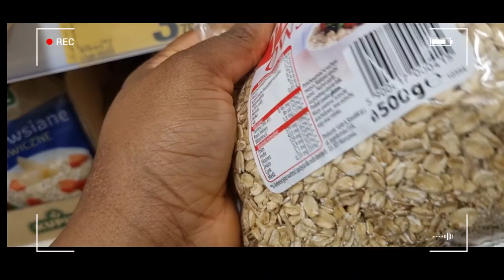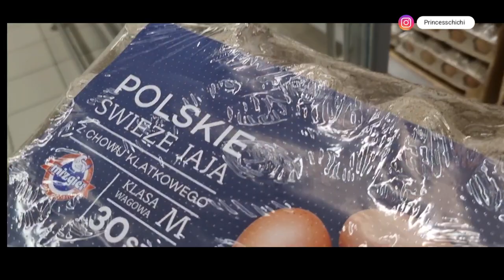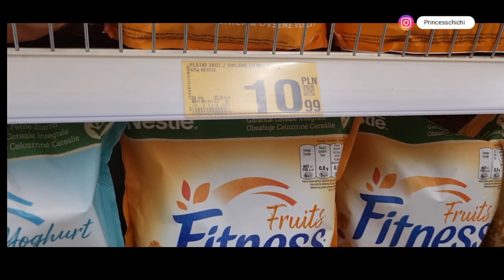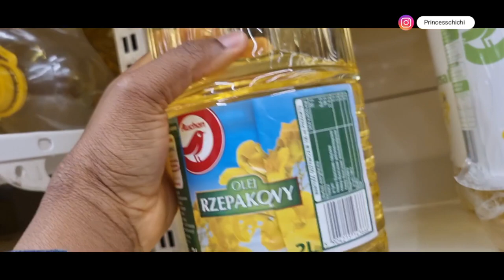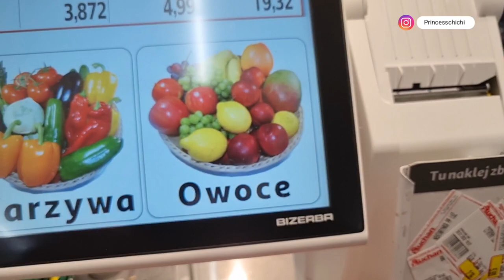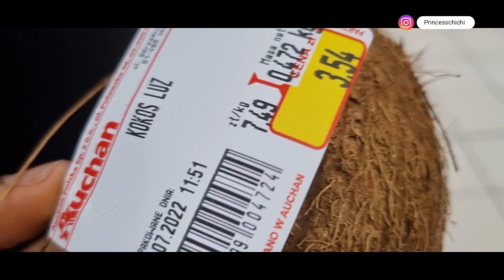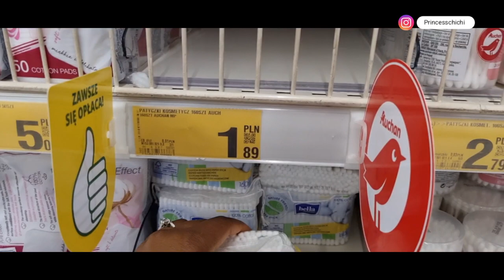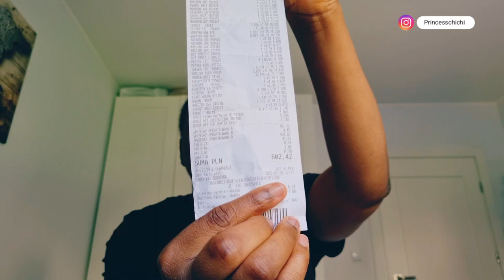INFLATION IN POLAND| PRICES OF THINGS IN POLAND/ How are we surviving?| LIVING IN POLAND VLOG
Welcome back to the channel.  This week we are exploring the price of things in warsaw. As well  know that inflation is making things more difficult and some of you asked for an update of price of things and standard of life now. I hope this video answers your question on the price of things I warsaw.